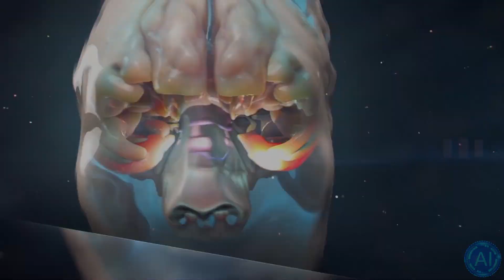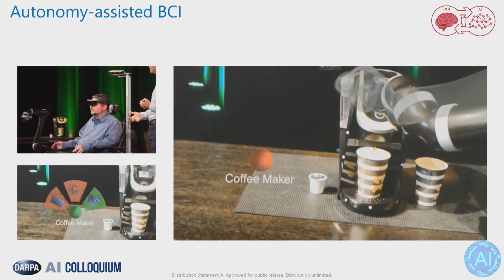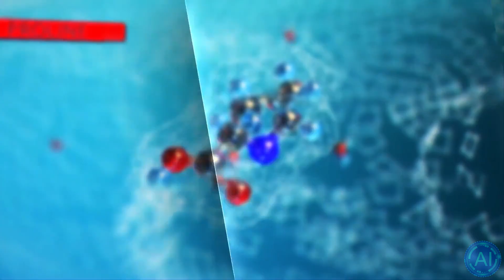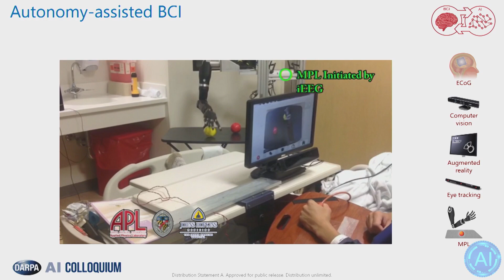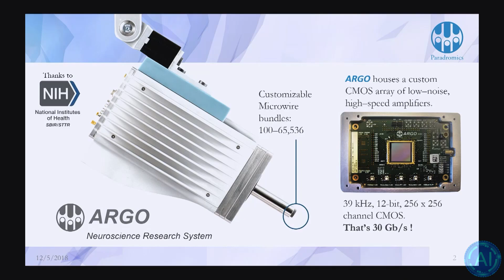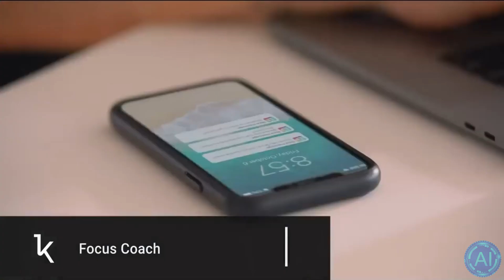Is Elon Musk's NEURALINK ALREADY OBSOLETE? | Future of Brain Computer Interfaces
Elon Musk's revolutionary company Neuralink plans to insert Computer Chips into peoples brains but what if there's a safer and even more performant way of merging humans and machines in the future?
Enter DARPAs plan to help the emergence of non-invasive brain computer interfaces which led to the organization Battelle to create a kind of Neural Dust to interface with our brains that might be the first step to having Nanobots inside of the human body in the future.

How will Neuralink deal with that potential rival with this cutting edge technology? Its possibilities in Fulldive Virtual Reality Games, Medical Applications, merging humans with artificial intelligence and its potential to scale all around the world are enormous.